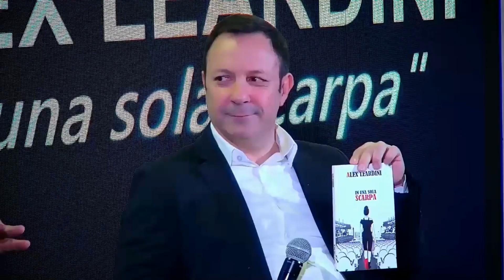Al Festival di Sanremo, gli autori Alex Leardini e Pina Li Petri, presentano i loro libri.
Presenta Gianluca Nasi
negli studi televisivi di Casa Sanremo - l'Hospitality del Festival della Canzone Italiana.
Produzione Devis Paganelli
Presenta Gianluca Nasi

Programma televisivo di intrattenimento e attualità in onda su SKY e su 30 canali regionali a copertura nazionale.
Raggiunge oltre 1 milione di contatti.
Ideato e prodotto da Devis Paganelli (@devispaganelli), il Boss dei Casting, ex direttore casting degli studi televisivi di MTV a Milano e direttore risorse artistiche per Fashion Tv.